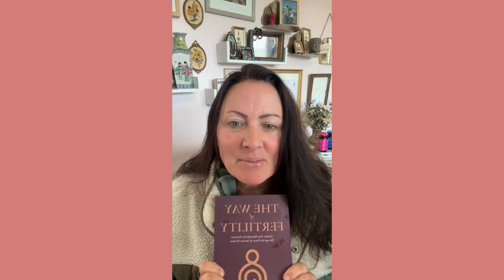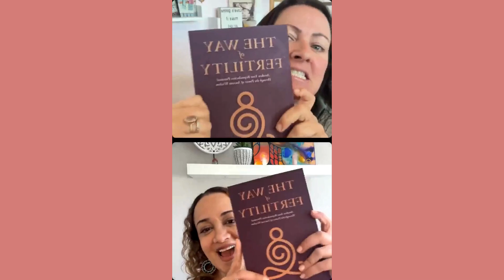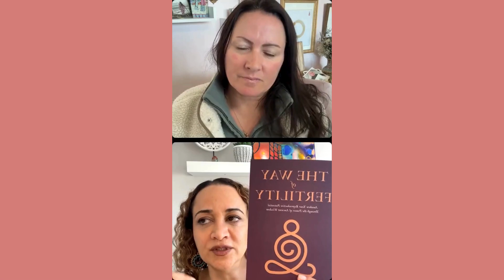Your Body WANTS to Conceive: Live Conversation with Michelle Oravitz {EXPERT FERTILITY ADVICE}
Tune in for this magical live where @thewholesomelotusfertility & I go deep on all things fertility, spirituality & how to access your beautiful body’s innate fertility wisdom.

She has been in clinical practice for 20+ years and works with women all over the world to help them optimize their fertility so they can get pregnant faster.

Visit AIMEERAUPP.COM for all her offerings.

CHECK OUT AIMEE'S ALL ORGANIC & FERTILITY FRIENDLY SKINCARE LINE: AimeeRauppBeauty.com